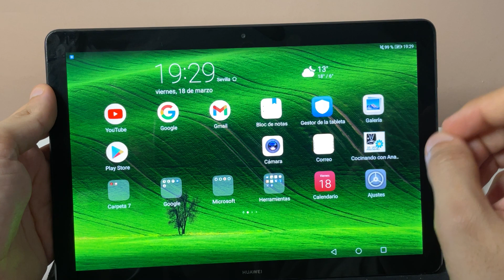COMO ACTIVAR CONTROL DE AUDIO CAMARA EN TABLET HUAWEI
Espero que este tutorial de COMO ACTIVAR CONTROL DE AUDIO CAMARA EN TABLET HUAWEI te haya servido, si es así espero que me dejes un gran LIKE.